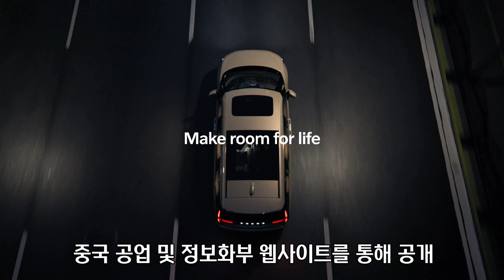볼보 첫 미니밴 EM90 공개/ 카니발 전기차도 출시되나? 어떤 차랑인지 살펴보니